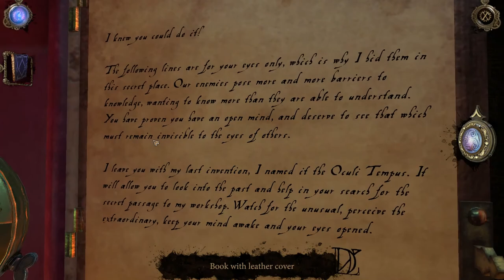Let's Play The House of Da Vinci - 1 - Da Vinci the Birdman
Description:

You are Da Vinci’s most promising apprentice. Your master, Leonardo, has disappeared. You have no idea where he’s gone or what has happened. So you begin your quest, your search for the truth. However, Leonardo's workshop is full of puzzles, inventions, escape mechanisms and objects hidden in all corners of beautifully decorated rooms. You’ll need to use all of your brain cells to find out what’s really going on!
We’ve applied our own imagination to the story of the world’s greatest inventor, Leonardo da Vinci, providing players with unique special abilities throughout gameplay. We allow you to warp back into your early days as a young apprentice, exploring the 16th century world around you, peeking into Leonardo’s mechanisms, puzzles and devices, as you eventually become powerful enough to control time itself and learn the secrets hidden in the past.

Many challenging puzzles are inspired by Leonardo Da Vinci's real inventions and ideas. Mysterious locations were created based on original artworks and the wonderful Florence, Italy of 1506.